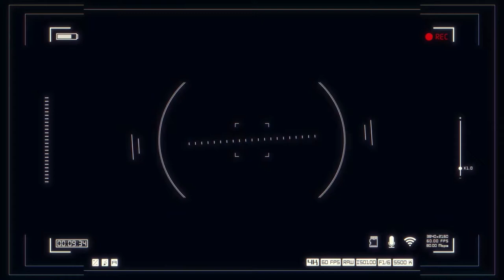No Copyright Footage - FREE MUSIC - N C F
Motion Graphics Background Video Loop  - Download Free Footage - 4K ULTRA HD